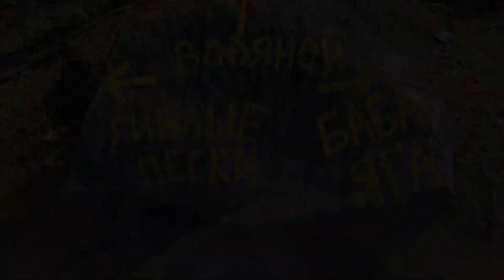Четыре Богатыря (трейлер)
Скачать с Яндекс.Диска (195,8 Мб)
Фильм снят на спортбазе «Вотчина» в 2019 году.